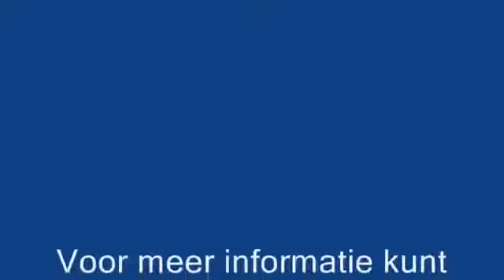modern agriculture technology, agricultural machinery crazy tractor, farming equipment rev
The best farming equipment in the world, most extreme farming equipment machine, modern and new invention agriculture machinery...if you like this videos .

Latest Technology Machines, New Modern Agriculture Machines compilation 2016 The video collection of world's most amazing machines, agriculture .

Worlds Smartest Farming Technology - Agriculture Modern Machines 2016. biggest tractor in the world in action, agriculture equipment, modern farming .

Most amazing and smart farming equipment, modern agriculture equipment, The modern agriculture technology, smart farming technology 2016, here is the best .